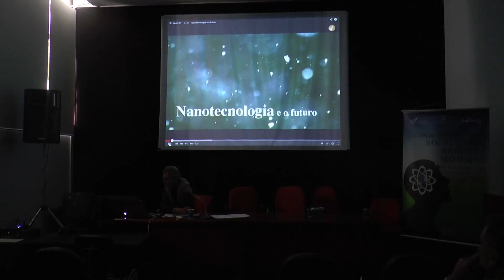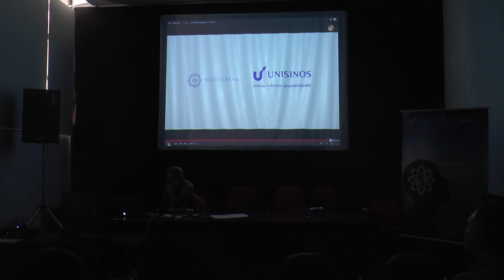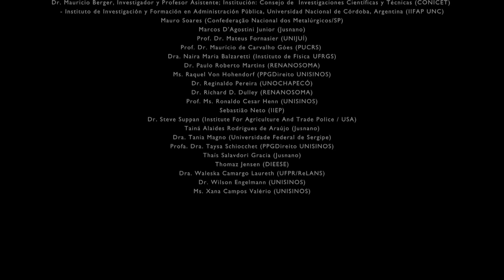17 Encerramento do XI Seminário